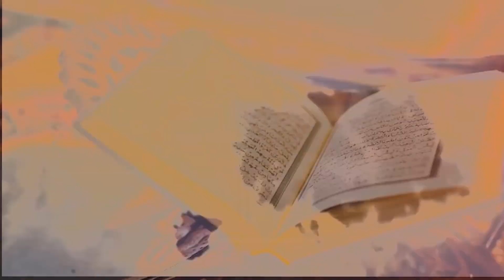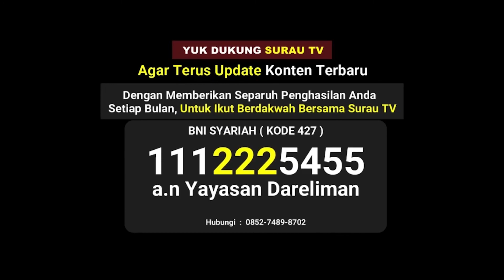Konsultasi Syariah! Apakah Boleh Infaq Diberikan Kepada Anak Dan Istri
DONASI :
BNI SYARIAH